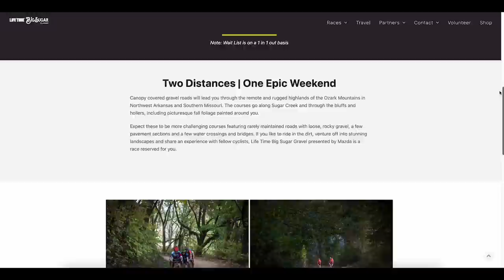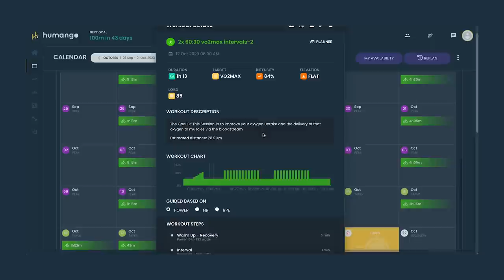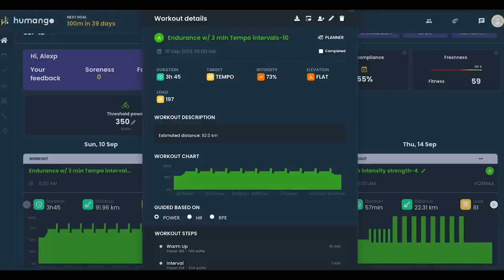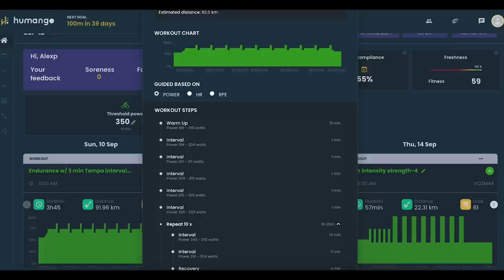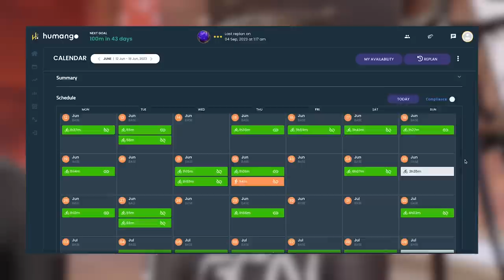We Got Coached By AI & This Is What Happened!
Can AI coaching make us fitter cyclists? 🤖 Alex has challenged his wife, Chloe, to the biggest cycle ride she’s ever done: Big Sugar, a 100-mile gravel race in the United States! Chloe is a novice when it comes to gravel so we’ve enlisted the help of AI to coach both her and Alex to see how much they can improve their fitness before the big race!

0:00 - Intro
1:15 - AI's training plan
2:20 - First ramp test
3:19 - Alex and Chloe's training
6:44 - Partway update
8:46 - second ramp test
9:41 - The results!

Useful Links: Everything Cycling. All In One Place

We Launch - Bonkers Beat Club
High Tech - Rocket Jr
Horse Power Brass - Bonkers Beat Club
It's All About Us (Instrumental Version) - Jaslyn Edgar
A Whole Generation - spring gang
Alien vs Breadator - peerless
All Wound Up - Tigerblood Jewel
And So On - spring gang
Birthday (Instrumental Version) - Nbhd Nick
Casual Chic - Ava Low
Fast Water - Rayo Z
Gecko Suitcase - Frook
Hip Hop Healing - Osoku
I Feel Funny - Curli Loxx
I Know I Ran - Wendel Scherer
Le Chercheur - spring gang (1)
Lolo Wednesday - Curli Loxx
Nightbound - Splasher!
Panic Attack - Tigerblood Jewel
PREL Tape Rewind 1 - SFX Producer
Punch Solid 1 - SFX Producer
Runaways - Aiyo
Sci Fi Digital 1 - SFX Producer
Solar Sailing - Osoku
SULTAN - BLUE STEEL
Too Quiet - Aiyo
Wheat Paste - peerless